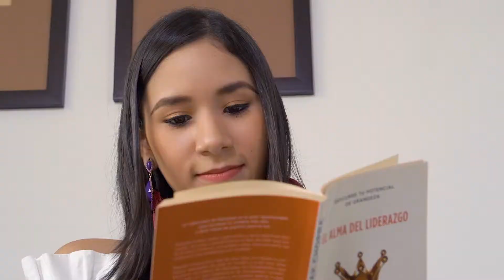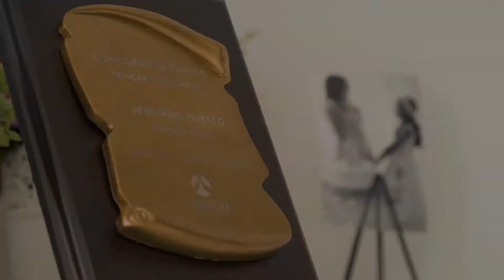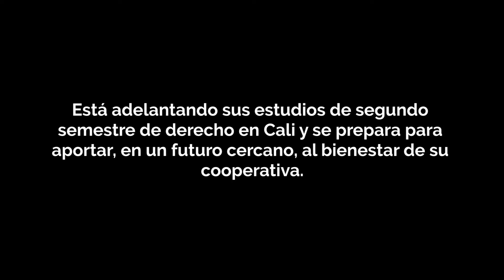Historiasquenosenorgullecen Isabella Figueroa